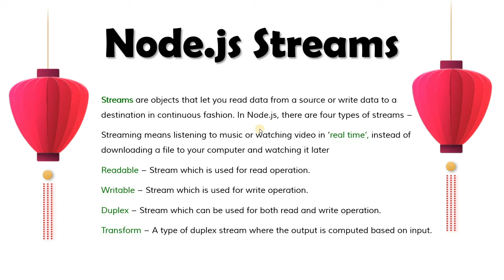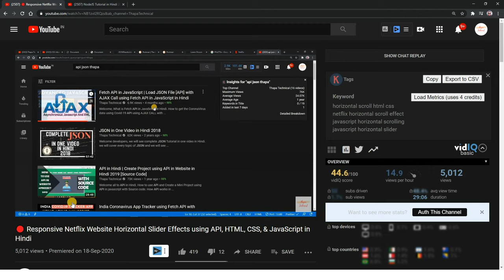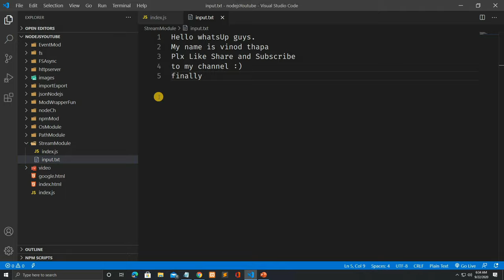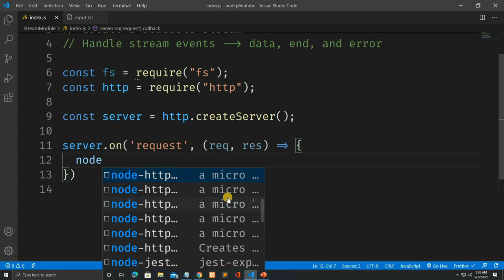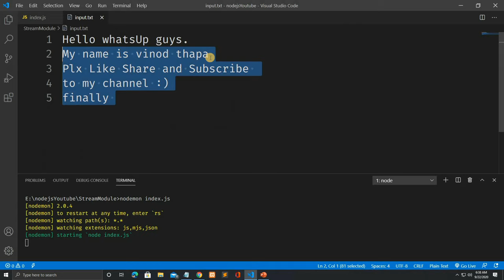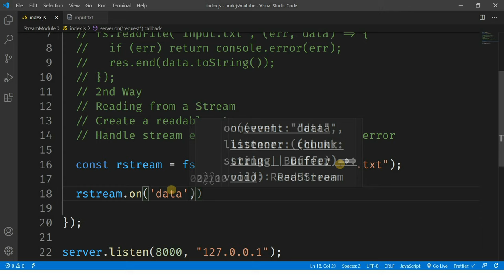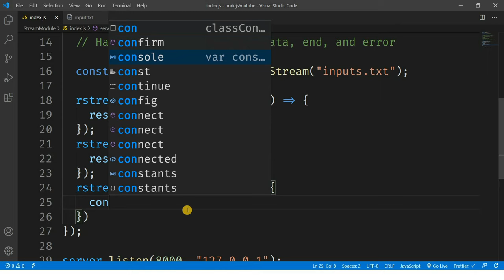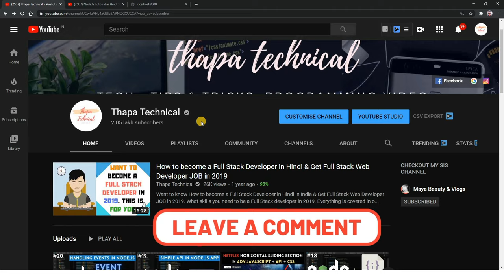🔴 #21: Streams and Buffer in Node JS with Example | Readable & Writable Streams in Node.JS in Hindi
Welcome, what is Streams Module in node js in Hindi?
Streams are objects that let you read data from a source or write data to a destination in a continuous fashion. In Node.js, there are four types of streams −

Readable − Stream which is used for a read operation.

Writable − Stream which is used for a write operation.

Duplex − Stream which can be used for both reading and write operation.

Transform − A type of duplex stream where the output is computed based on input.

Each type of Stream is an EventEmitter instance and throws several events at a different instance of times. For example, some of the commonly used events are −

data − This event is fired when there is data is available to read.

end − This event is fired when there is no more data to read.

error − This event is fired when there is an error receiving or writing data.

finish − This event is fired when all the data has been flushed to the underlying system

Streaming means listening to music or watching a video in ‘real-time’, instead of downloading a file to your computer and watching it later